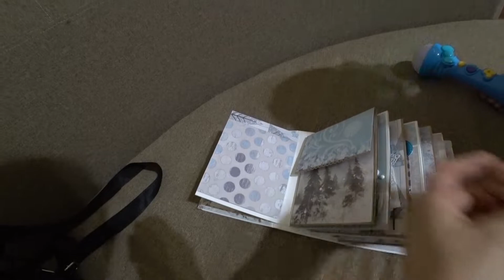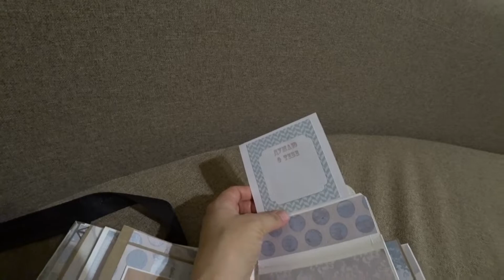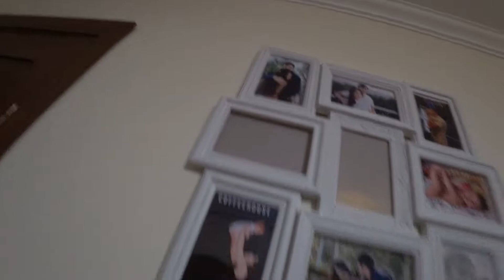Алматы Осень 2018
Всем привет!

❤Добро пожаловать на канал молодой мамочки.
Здесь Вы можете посмотреть видео о жизни нашей маленькой семьи, состоящей из трех человек: папа+мама=дочь (Данеля, родилась 7 июня 2016 года).
Пою, вяжу, радуюсь жизни, делюсь всем этим С ВАМИ!